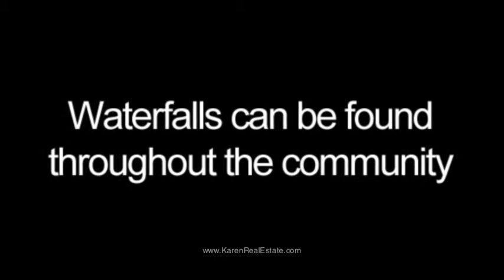Exquisite landscapes and views from here!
Located above the beaches of Uvita and Marino Ballena National Park is this small town of San Josecito with a small community of ocean view parcels. The views extend over the Famous Whales Tail sand bar and Cano Island with great sunsets year round. Waterfalls can be found throughout the community and the Rio Morete is just up the road walking distance from the property with various swimming holes and BBQ areas. This is a true piece of paradise.

You will enjoy of Waterfalls, sunsets, dawns and great ocean views here!

Take advantage... don't miss the opportunity

Approximately 62,431 Sq Feet Lot